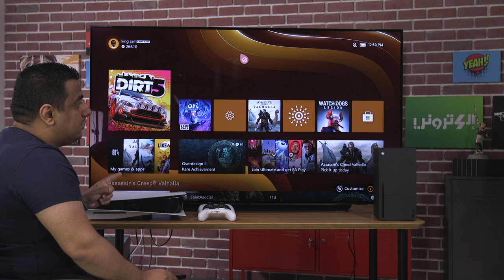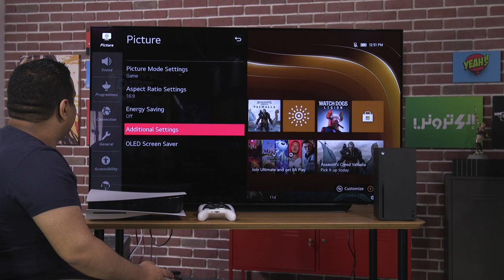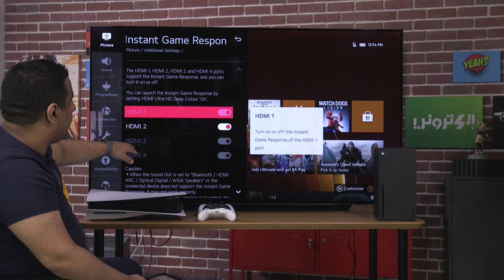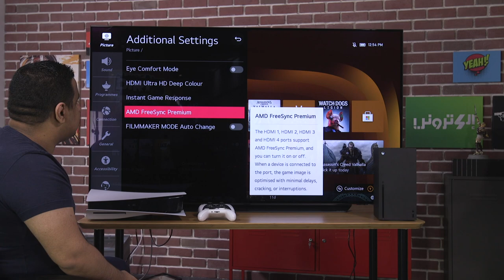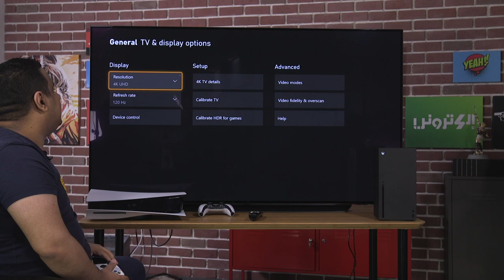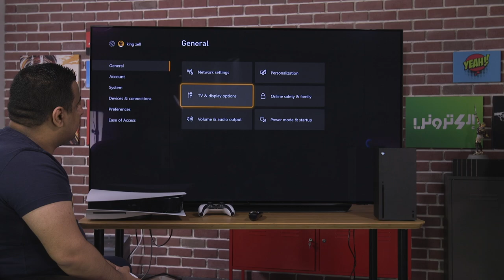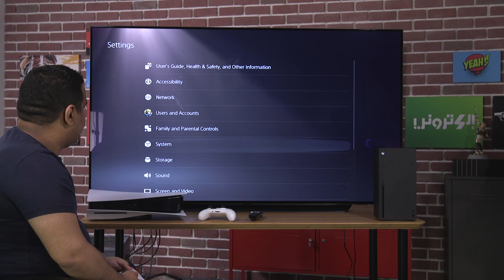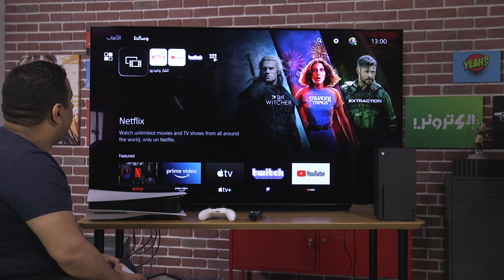مراجعة افضل تلفزيون للجيل الجديد LG CX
راجعنا لكم اقوى تلفزيون للجيل الجديد LG CX وايضا نعلمكم كيف تضبطون الاعدادات في اجهزة الجيل الجديد عشان تحصلون دقة 4K وسرعه 120 اطار في العابكم

حمل تطبيقنا عالهواتف الذكية!